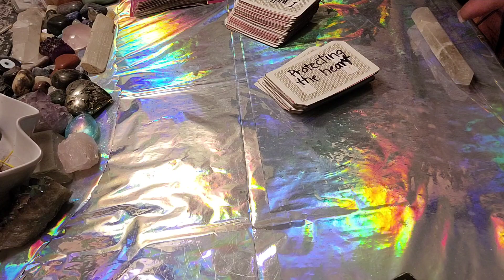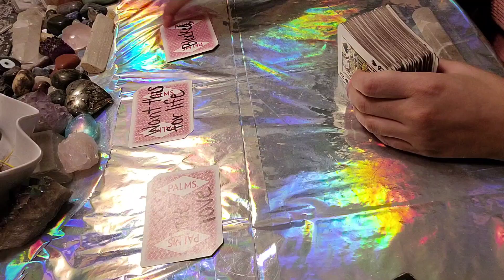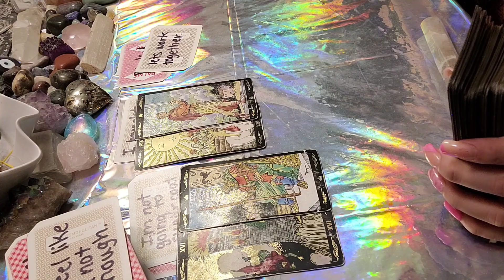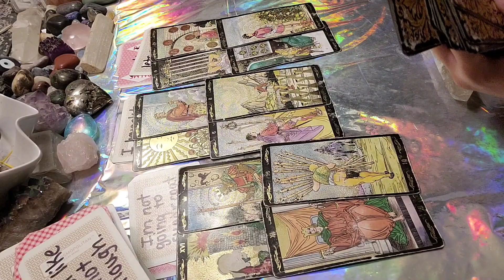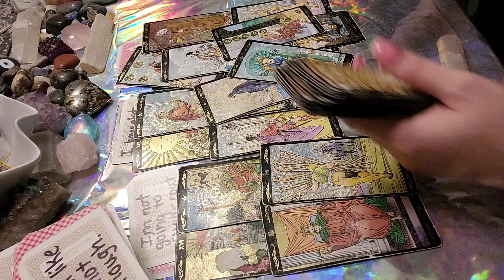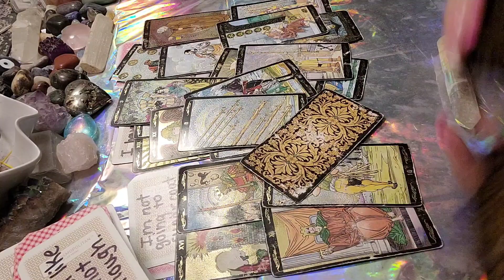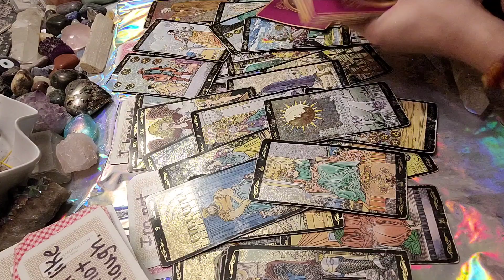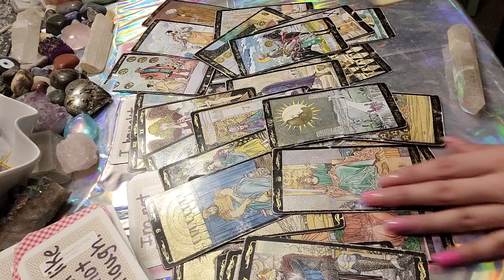Cancer - Want forever with u 💓 Blocked? 👀 True love ❤ regrets ☹ January 27 - 28 2022 tarot reading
15 minutes - 22$
30 minutes - 40$
60 minutes - 70$

I post daily on tiktok 😍